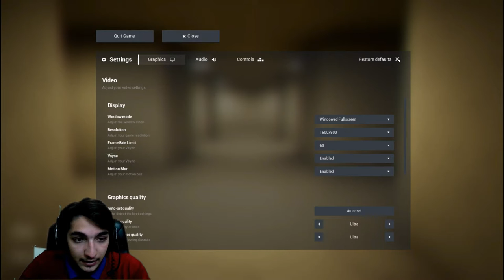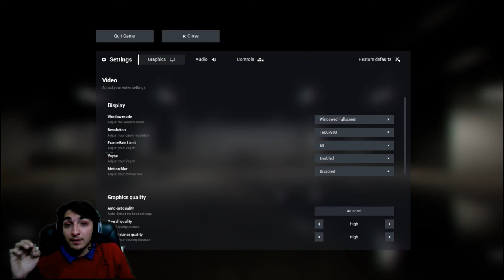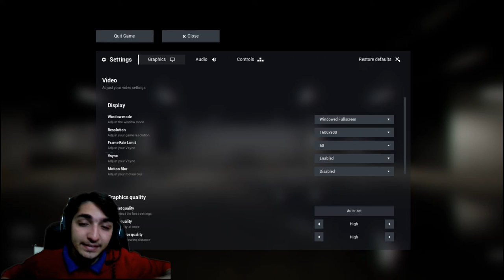New Horror game | Level 0 Walkthrough | Escape the backrooms | Indie Horror game.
Have fun watching me play escape the backrooms. It was a terrifying experience for me with the big squiggle demon. Hope you guys enjoy the game play and like always,